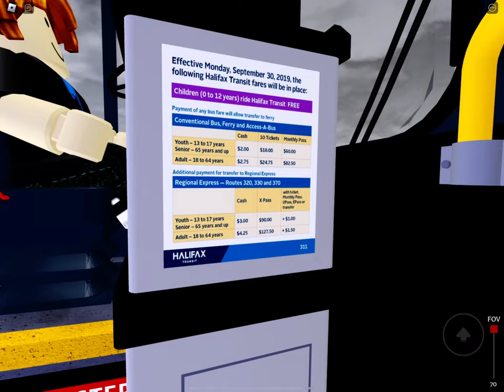Roblox Halifax Bus Simulator Route 3 for Burnside on a New Flyer D40LF